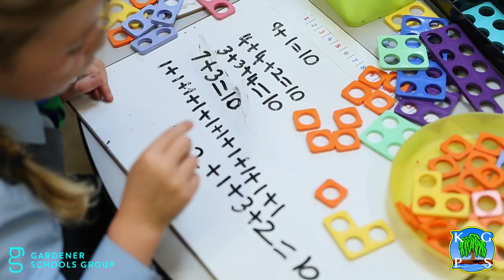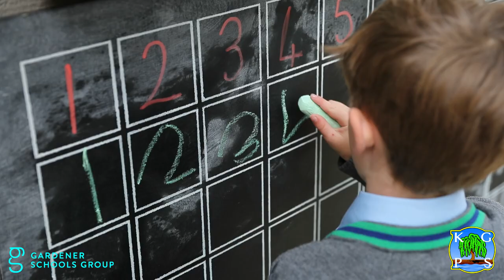Welcome To Reception - Kew Green Preparatory School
Enjoy this film of our Reception classes ‘in action’ to give a flavour of what Kew Green Prep School is all about.

Kew Green Preparatory School is a co-ed, independent school for 4-11 year olds in Richmond.